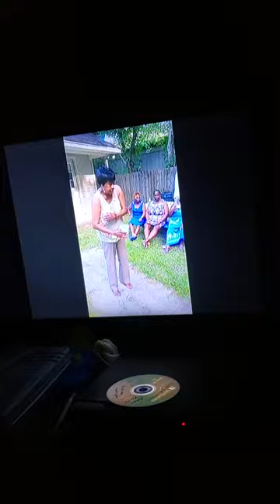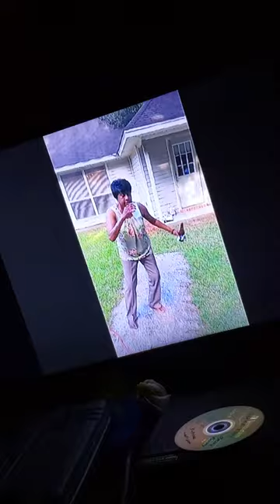Throw back 2015